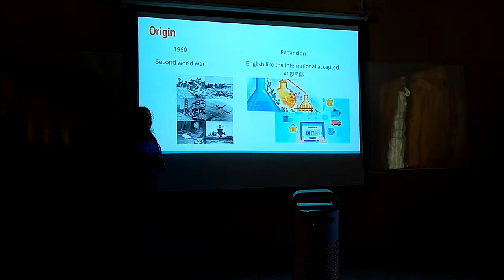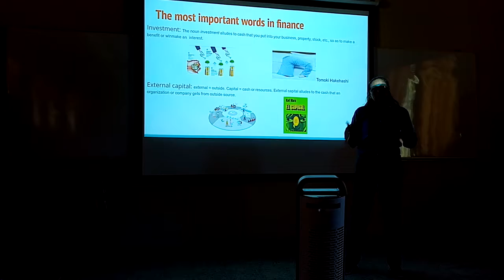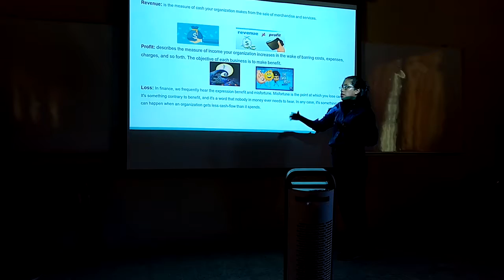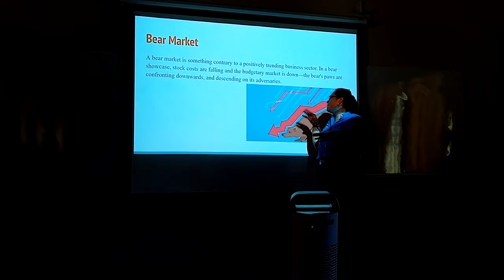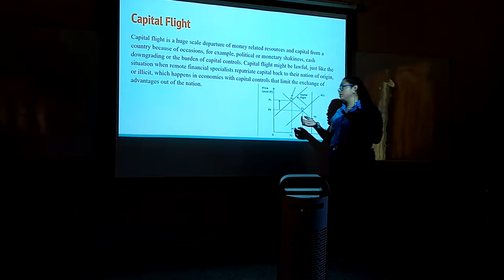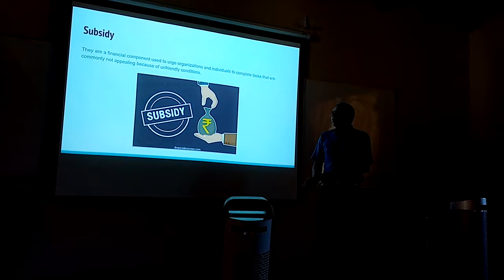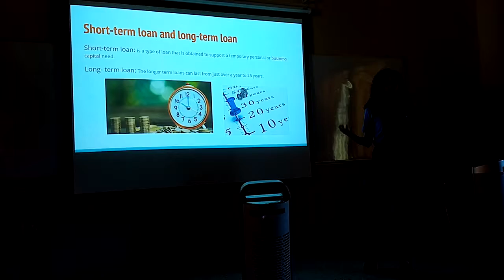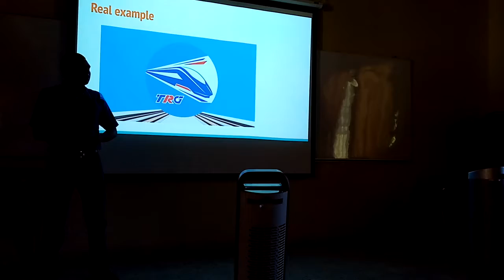English for specific purposes: Finance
Members of the group:
-Carlos Rosales
-Kristel Brito
-Yawar Reynaga
-Lizmaureen Montes
-Syomara Insuasti